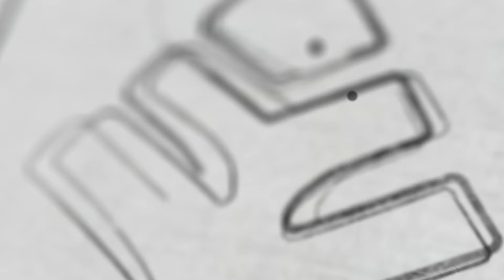Physics Exam - Xylem പറഞ്ഞതെ വന്നുള്ളൂ! | Xylem Class 8